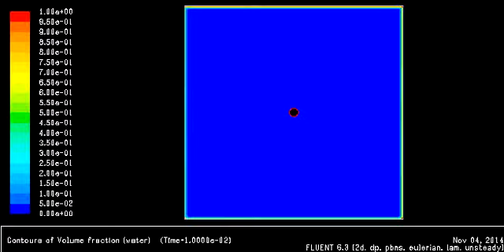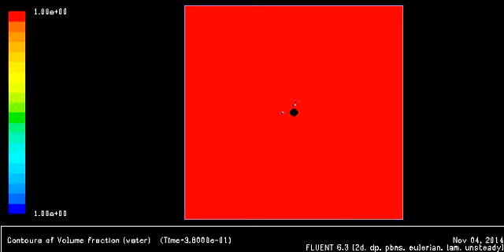Volume fraction of water- Inflow from walls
Inflow from walls on four sides to the sink at the centre